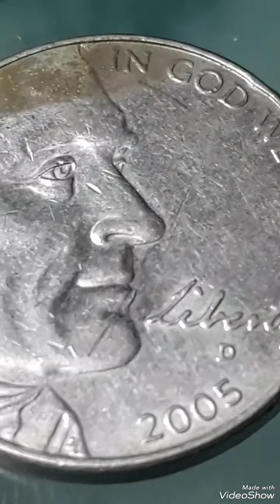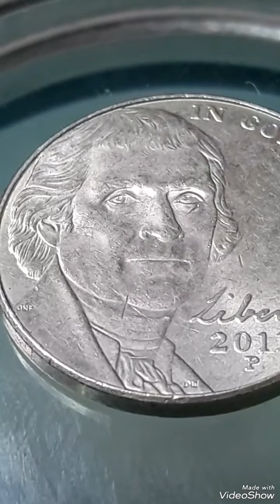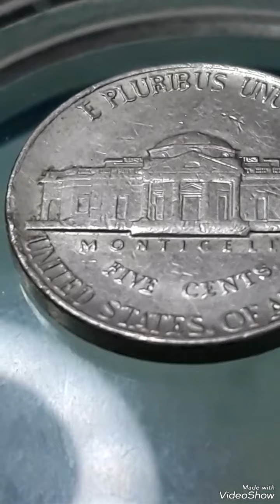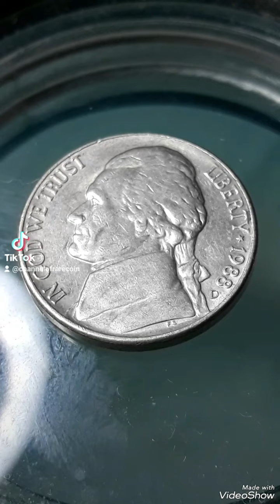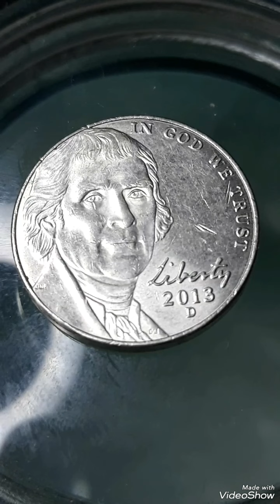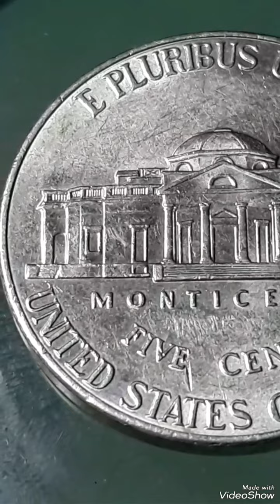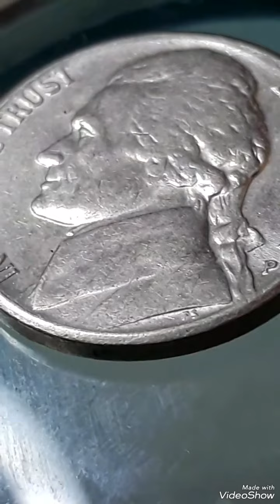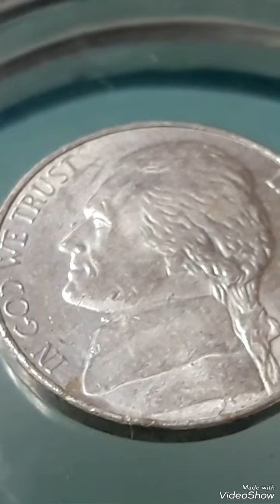Most valuable Américains Coins Five Cents Found in pocket change To look For !!